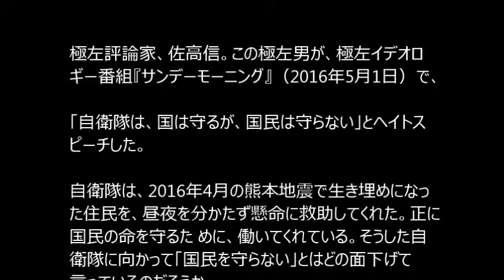極左評論家 佐高信「自衛隊は国は守るが国民は守らぬ」とヘイトスピーチ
極左評論家佐高信が、極左イデオロギー番組『サンデーモーニング』(2016.5.1)で、「自衛隊は国は守るが国民は守らない」とヘイトスピーチした。自衛隊は、2016年4月の熊本地震で生き埋めになった住民を、昼夜を分かたず懸命に救助してくれた。正に国民の命を守るために、働いてくれている。そうした自衛隊に向かって「国民を守らない」とはどの面下げて言っているのだろうか。

日曜午前中の東京のテレビ局のスタジオで、椅子に座ったまま、寝ぼけたような表情でお気楽に「おしゃべり」しているだけの佐高に対し、自衛隊員の労力は比べものにならないほど大きいものだ。

もし有事となれば、外国の軍隊の侵攻から命がけで守ってもくれる。

極一部の特異な自衛隊員の言動を根拠に、その自衛隊に「国民を守らない」と誹謗するのは断じて許されない。

佐高は自衛隊に対し、謝罪をし、サンデーモーニングのコメンテーターを自ら降りるべきだ。

番組プロデューサーはコメンテーターの発言を事前に把握しているというし、佐高がヘイトスピーチすると知っていて出演させた極左プロデューサー、西野哲史と金富隆に対し、TBS社は何らかの処分を下すべきだ。